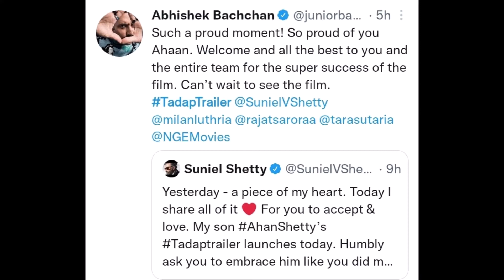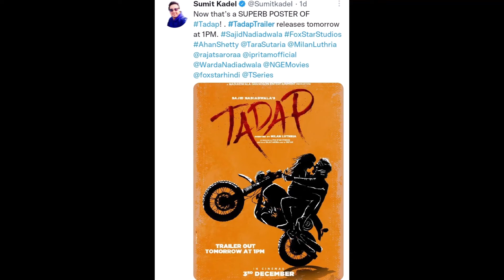TADAP TRAILER 2021 CELEBRITIES REVIEWS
TADAP TRAILER 2021 REVIEW
AHAN SHETTY
SUNIL SHETTY